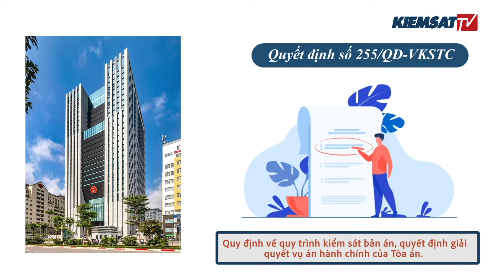Kiểm sát chặt chẽ bản án, quyết định giải quyết vụ án hành chính của Tòa án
Kiemsat.vn - Vừa qua Viện trưởng VKSND tối cao có Quyết định số 255/QĐ-VKSTC ban hành Quy định về quy trình kiểm sát bản án, quyết định giải quyết vụ án hành chính của Tòa án.